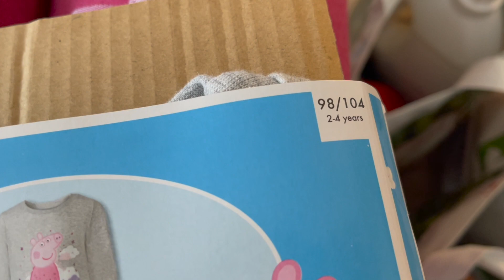SPORT TO ZDROWIE I NOWE KAPCIE ZOSI | VLOG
Podobno sport to zdrowie, ale czy na pewno? Co przydarzyło mi się na squashu. Nowe kapcie dla Zosi. Domowe gotowanie i szok cenowy w Lidlu.